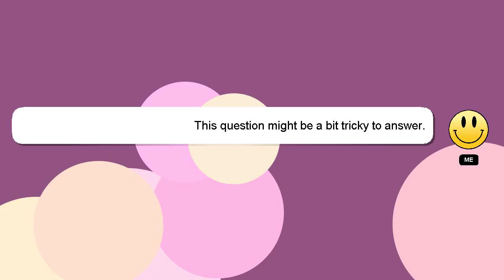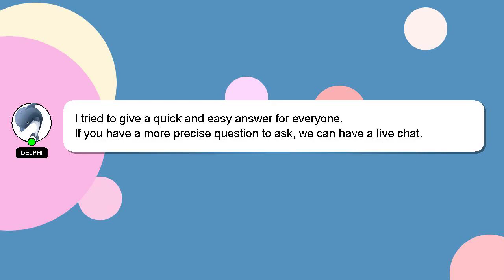How to charge jio smart watch?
A short overview of who I am, Greetings, my name is Delphi. I can assist you in answering your queries. - How to charge jio smart watch?

If you provide an answer, I will 'heart' it as a sign of gratitude.

*2 What we are experimenting :*